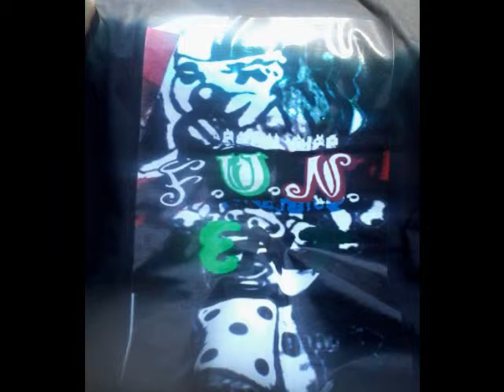LOVE SHOW- JIGSAW JIZZLE, FLAG FANTASTIC, SHUN DICE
FUN ENT LOVE SHOW SONG